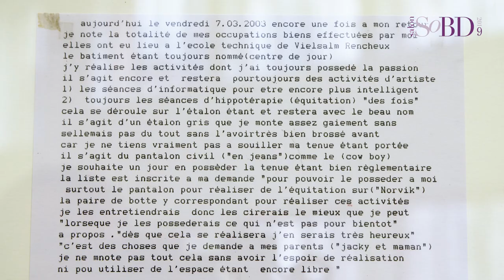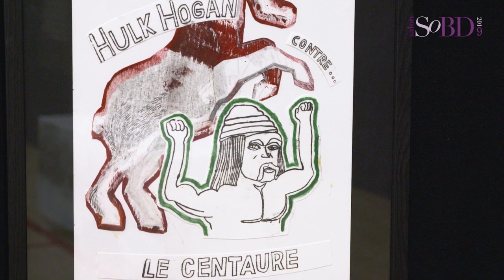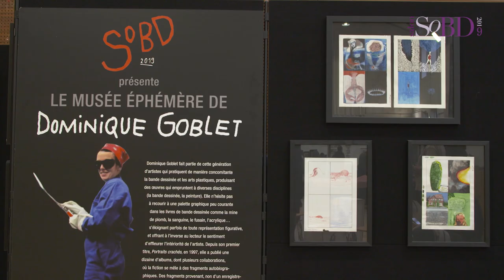Dominique Goblet - Paroles d'artistes de bande dessinée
Dominique Goblet, interrogée à  l'occasion du SoBD 2019 dont elle était l'invitée d'honneur, évoque sur son travail de plasticienne et de dessinatrice de bande dessinée. Elle revient sur son parcours, sa pratique de la BD et les différentes collaborations qu'elle a entreprises, avec sa fille, avec Dominique Théate ou encore avec Kai Pfeiffer.